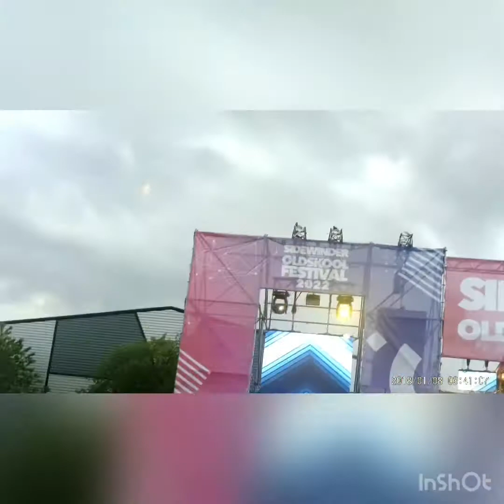SIDEWINDER FESTIVAL 2022 MAY Part.2.